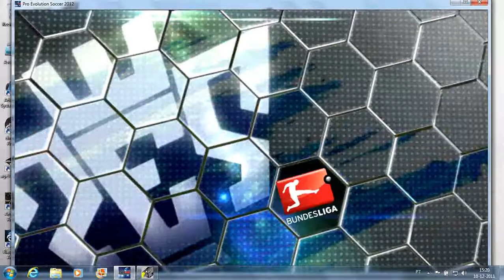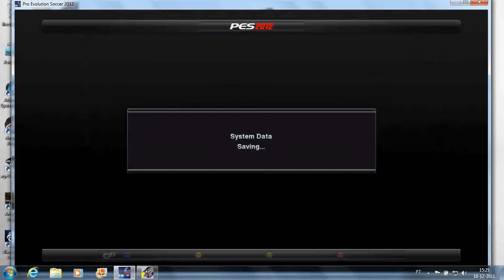PES 2012 MASTER LEAGUE SHOW: LIVERPOOL EP3